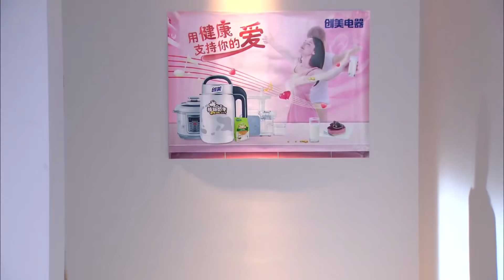🍷霸總避開兒子把灰姑娘拉到墻角，壁咚貼臉詢問她是不是還愛著自己。【戀戀不忘 Loving,Never ForgettingEP16 2】